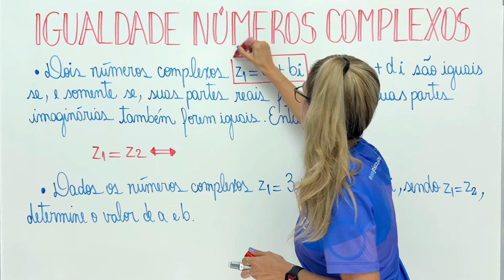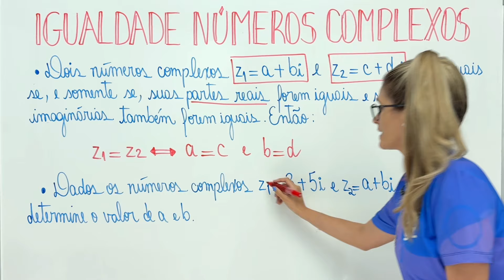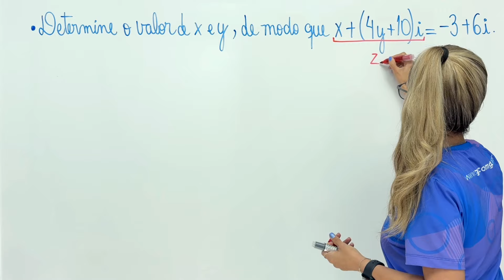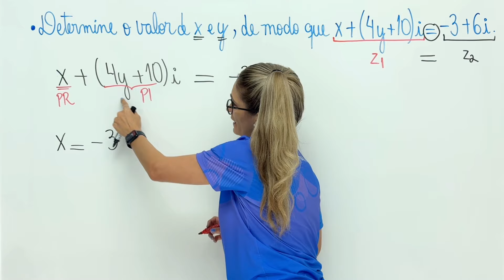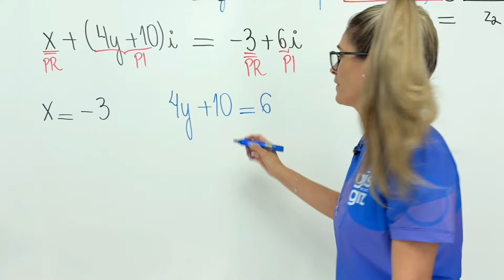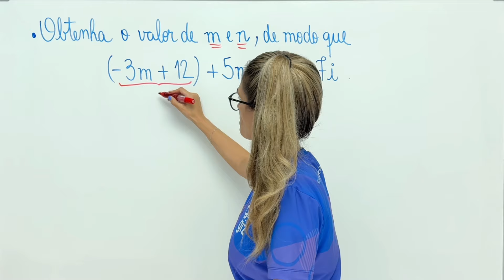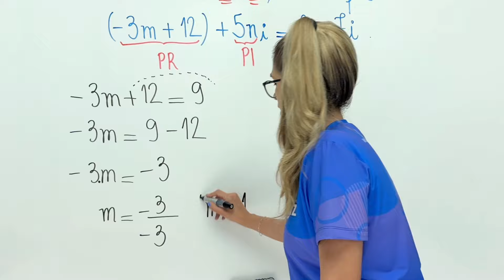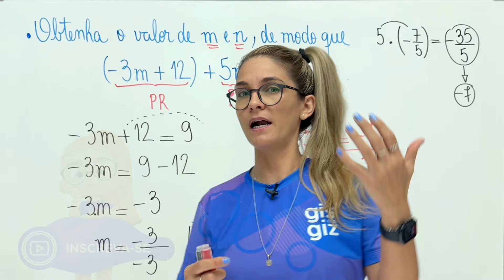IGUALDADE NÚMEROS COMPLEXOS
✅Nesse vídeo você vai aprender sobre IGUALDADE NÚMEROS COMPLEXOS

Bons estudos 💜

Grande abraço,
Gis Bezerra.